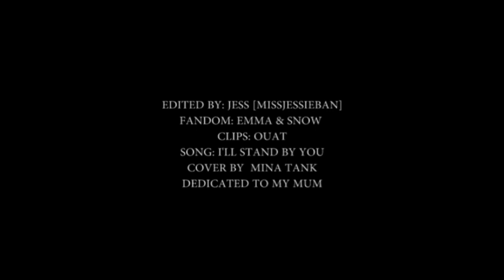Emma & Snow || I'll Stand By You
« 720p HD + EARPHONES »

DEDICATED TO MY MUM: Because just like Snow, I know you would give up everything for me!

Hey lovely subbers!! So this video is dedicated to my Mum...she is my biggest fan and my best friend. Hope you enjoy it Mum...love you♥♥♥

I cannot believe OUAT starts today!! I am SO excited! I wanted to make this video before the premiere starts. I heard this song and I thought it would be perfect for an Emma/Snow video. I hope you all enjoy it!! ^_^